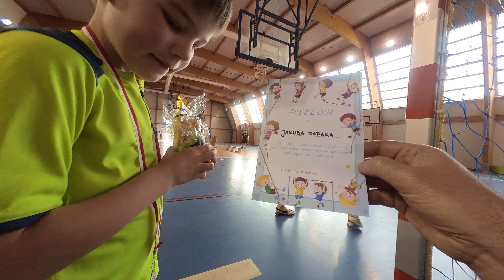Zawody Sportowe przedszkolaków MKS z okazji Dnia Dziecka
Złoty medalista Kuba